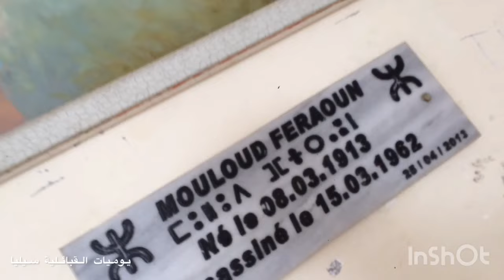جولة في جامعة تامدة مولود معمري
روتين روتنيات سيليا Célia silia يوميات سيليا روتني  .routine  cylia . قبائلية . قبائل .القبائل .القبائلية  . العائلة . العائلة القبائلية . سيليا القبائلية . زين القبائل . وصفات القبائلية . وصفات سيليا . روتنات سيليا . يوميات سيليا . العائلة القبائلية . زين القبائل . Silia .cylia بنت الريف .روتين ريفي .يوميات ريفي . عادات وتقاليد . بنت الريف .بنت الجبال . وصفات رمضانية . رمضان تحلية . شربة فريك .تحضيرات رمضان .رمضانية .شهر رمضان .روتين في رمضان .routine cylia. Routine silia .يوميات عائلة ملسوعة .يوميات العائلة القبائلية .روتين في تنضيف البيت .روتنات منزلية   مشتريات رمضانية .رمضان2022.وصفات تقليدية  .cuisene silia .cuisene cylia.بلاد القبائل .التجهيزات الرمضانية .اطباق رمضانية .روتين الصباحي . Silia benchenet .silia chanson.celia .celia routine . Routine célya .مطبخ سيليا .cuisine cylia . Cuisine & Déco cylia.cylia medjane .مطبخ سيليا . Sylia cuisine. Silia cuisine . يوميات سيليا .ام سيليا .مطبخ سيليا . يوميات ام سيليا .مطبخ سيليا .celia .مطبخ سيليا .سيليا .سيلية .مطبخ سيلية .روتنيات سيليا . القبائلية سيليا .cuisine silyati روتنيات جزائرية .يوميات جزائرية. Cuisine silia.يوميات العائلة القبائلية .روتين قبائلية.
يوميات العائلة امينة .يوميات القبائلية فازية.يوميات غزلان.يوميات ام سامي .روتنيات أميرة .يوميات ام الأولاد .يوميات وئام. يوميات القبائلية . يوميات العائلة القبائلية . يوميات قبائلية في دشرة . روتنات . افكار . . روتين . روتيني رمضاني . ام وليد oum walid . ام وليد رمضان يجمعنا .كيفية تحضير .اسهل وصفة . ديكور طاولة رمضانية . القبائلية silia تامدة  تامدة تامدة .العاب مائية أخطبوط